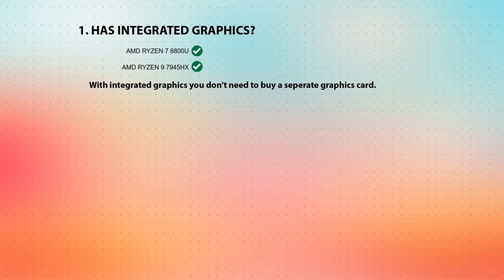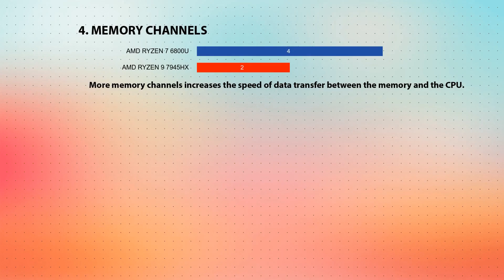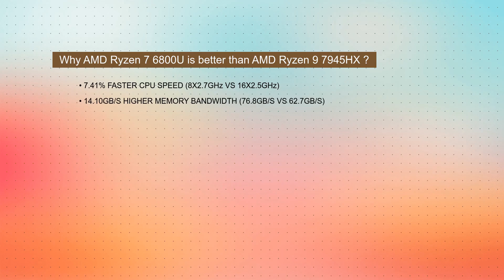AMD Ryzen 7 6800U vs AMD Ryzen 9 7945HX Technical Comparison